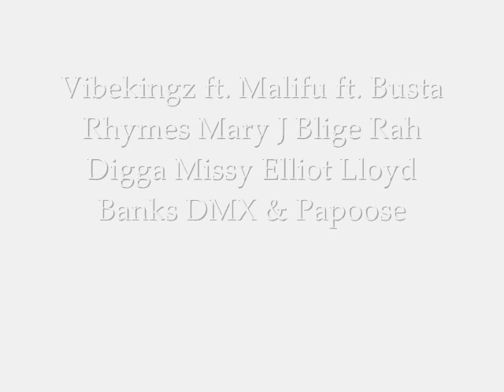Vibekingz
Vibekingz ft. Maliqu ft. Busta Rhymes ft. Mary J ft. Rah Digga ft. Missy ft. LLyod Banks ft. DMX ft. Papoose - Shes Like The Wind (RemiXxX Part II)